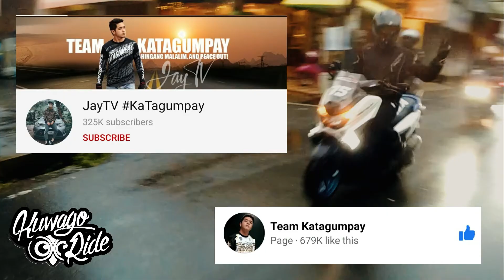Nakasalubong namin si JayTV | TEAM Katagumpay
INTRO
Arlow - Feel So Lucky